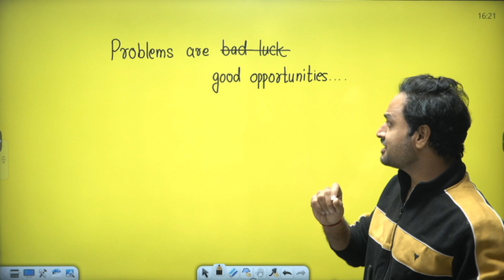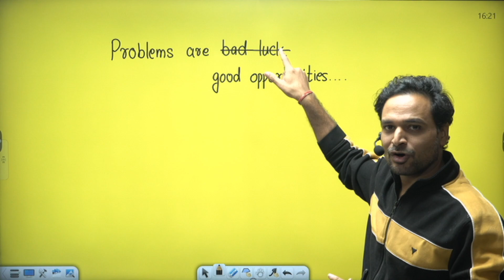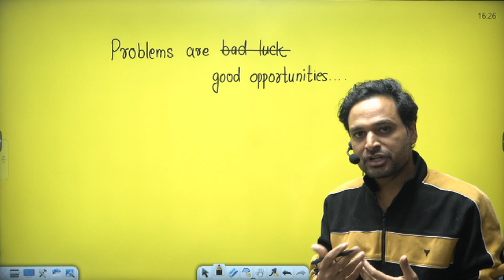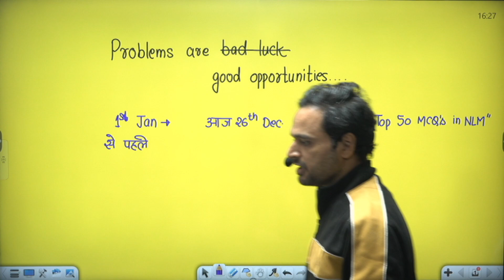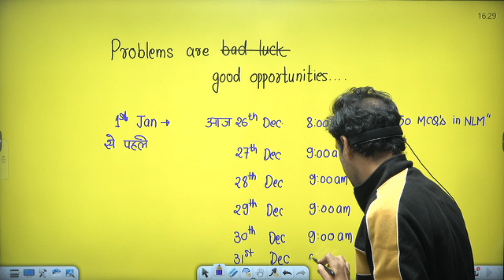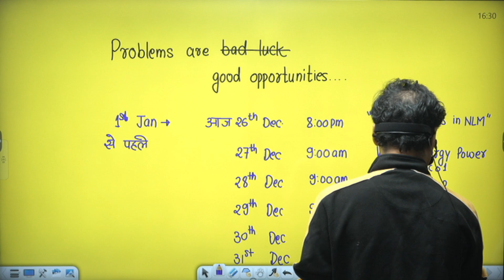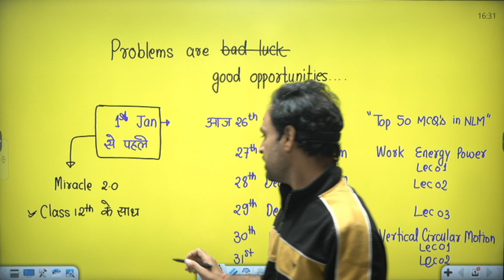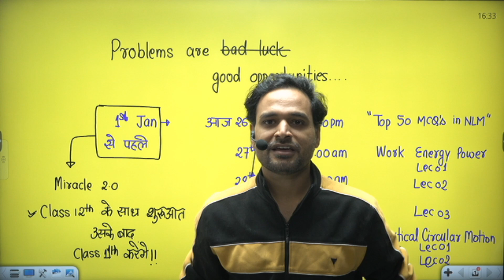Let's Do This before we make New Year Resolutions | NEET JEE Aspirants | Physicsman Subhash Sir